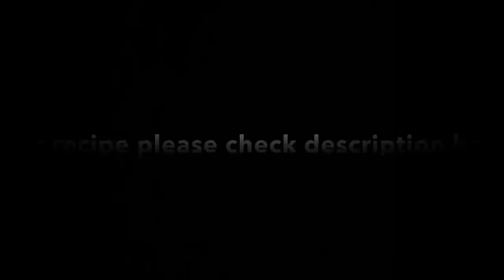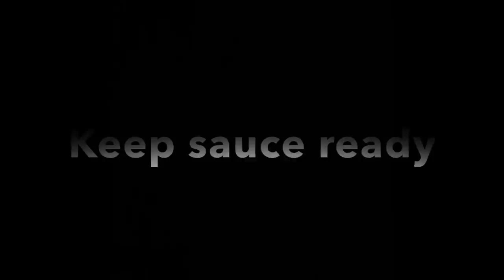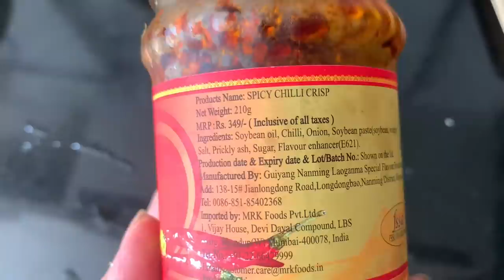Pan Roasted & Caramelised veggies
Pan Roasted & Caramelised veggies . with simple ingredients
-Serving-2

Ingredients
-2-3 Bok choy 🥬
-6-7 mushrooms cut
-4” white radish (mooli) cut lengthwise
-1 carrot cut lengthwise
-6-7 garlic chopped
-4 cauliflower florets cut lengthwise
-1 tbsp arrowroot make slurry with 3 tbsp of water

-KEEP ALL THE INGREDIENTS READY
-Boy choy wash each stalk+ leaf individually . A simple rinse of water and rubbing will do
-Cauliflower & broccoli cut lengthwise also keep the stem, peel the outer skin of the stem & discard, cauliflower leaf also edible.

-STEAM
carrot, Bok choy, cauliflower, broccoli,white radish until partially cooked and tender
-Set a side

-CHILLI  MIXTURE SAUCE
-2 tbsp Spicy Chilli crisp ( it has soybean oil, chilli,onion,soybean paste,salt, prickly ash, sugar, flavour) I bought this from Nature’s Basket.

-1 tsp oyster sauce/dark soy
-2 tsp light soy sauce
-2 tsp palm sugar
-1 tsp vinegar

-Heat oil over medium heat, add chopped garlic stir until they are fragrant and slightly brown.
-Add all steamed vegetables to the pan and add 2 tbsp Chilli  soybean mixture and toss to combine.
All of the vegetables should be well coated in sauce , add cut mushrooms stir and leave it un-disturb and pan roast until golden brown, add arrowroot slurry and toss
-Bring all veggies on one side and  add 2-3 tbsp water & scrape up browned area (that’s where all the flavor is)
-Sprinkle Chilli flakes
-Enjoy with steamed white rice.

(Arrowroot-Arrowroot is a white, flavorless powder most often used to thicken sauces, soups, and other foods like fruit pie fillings. It is comprised of starches extracted from various tropical tubers, including Maranta arundinacea, the arrowroot plant. Arrowroot powder is similar in use to cornstarch and has twice the thickening power of wheat flour. It is neutral in flavor and adds a glossy finish to foods. Arrowroot is gluten-free, vegan, and and also has a very long shelf life)